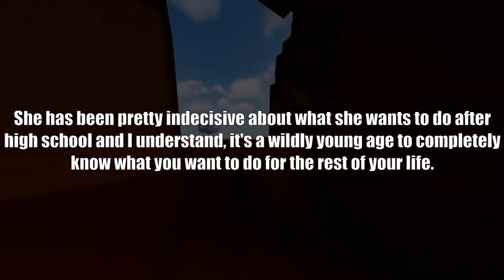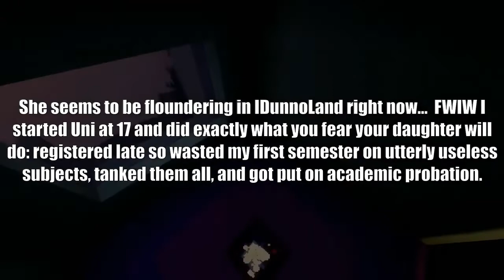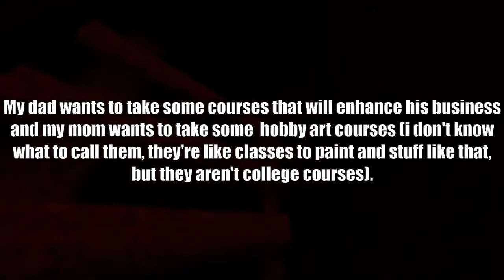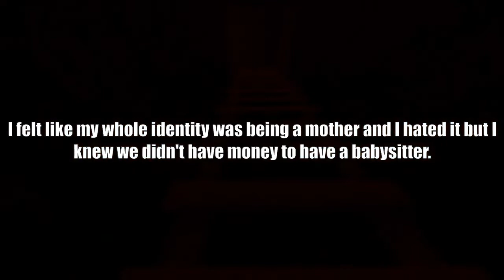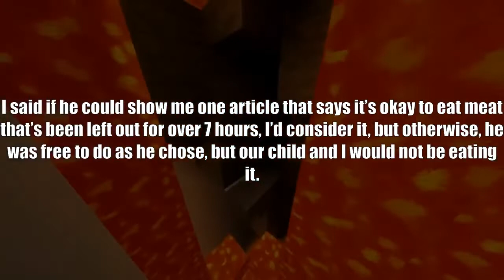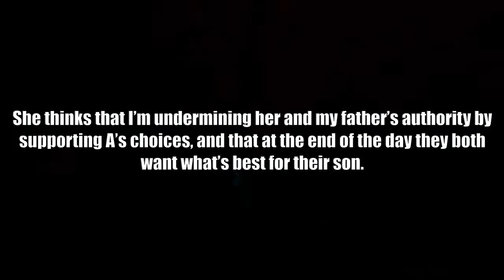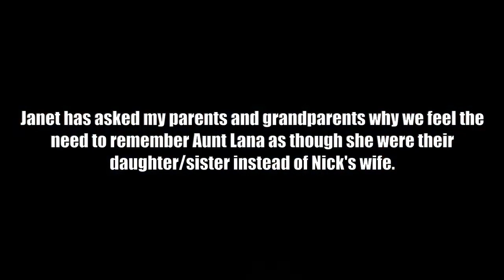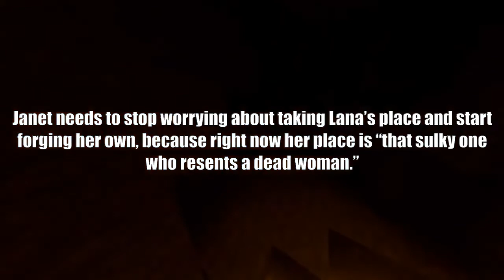AITA For Telling My Parents Their Ignorance Is Going To Cost Them Their Son [Reddit Relationships]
ðŸ”¥ New Reddit Stories Everyday! ðŸ”¥

Today's VideoAita For Telling My Mom That Her And My Dad’S Ignorance Is Going To Cost Them Their Son: ? [Reddit Relationships]

Multiple Funny Reddit, Ask Reddit, Cringe, TIFU and more Content EVERY DAY! We upload similar content to Toad Flims and Reddify. This Content is Uploaded Daily and always on the latest Topics!

This Channel Uploads Multiple Videos on ASK REDDIT Every Single Day, These Videos can be Scary, Creepy, Funny and Much More.

In Your Comment Say: I'm a Top FAN! This Will Earn You a Shoutout in an Upcoming VIDEO!!!

Aita For Having A College Fund Come With Conditions?: 00:00
Comments: 02:40
My Thoughts: 04:55
Aita For Not Giving My Parents My Inheritance Even Though I Technically Don'T Need It?: 05:13
Comments: 08:18
My Thoughts: 09:54
Aita For Refusing To Babysit My Grandchildren: 10:16
Comments: 12:43
My Thoughts: 13:24
Aita For Refusing To Eat Food My Partner Made, After It Was Left Out Overnight?: 13:46
Comments: 15:33
My Thoughts: 16:25
Aita For Telling My Mom That Her And My Dad’S Ignorance Is Going To Cost Them Their Son?: 16:39
Comments: 19:35
My Thoughts: 20:47
Aita For Telling My Uncle'S Second Wife That She Needs To Understand His First Wife Will Always Be Important To Our Family?: 21:21
Comments: 24:11
My Thoughts: 25:24